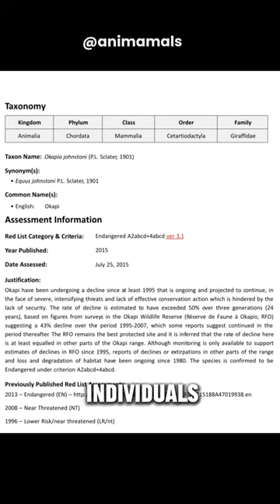Did u know abt okapi?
Facts about okapi